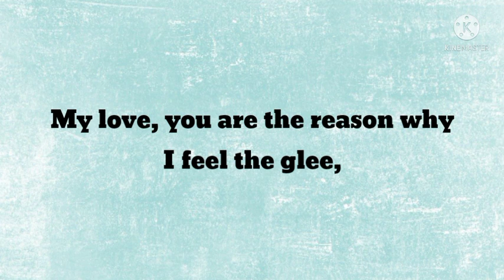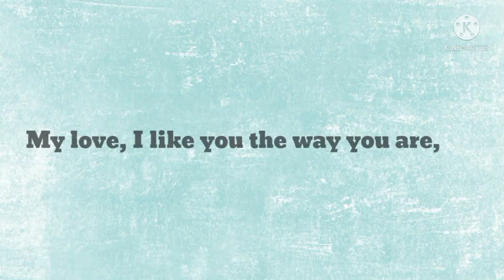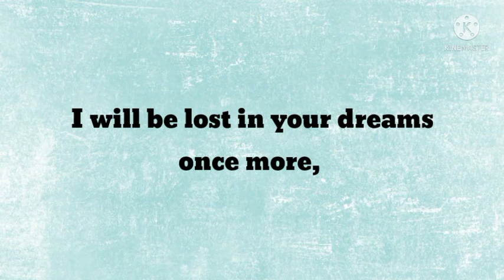DM to DF ❤️ I Will Be Lost In Your Dreams 🦋 Love Message From Divine Masculine (106)